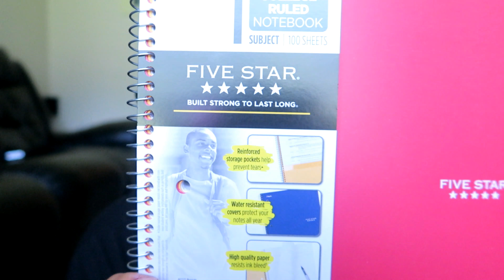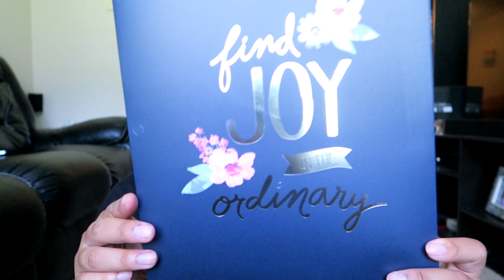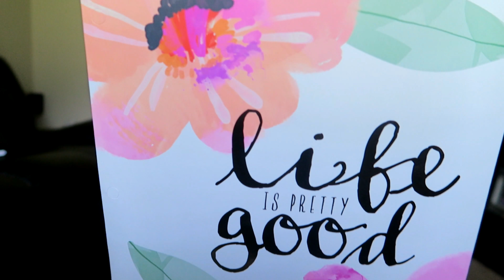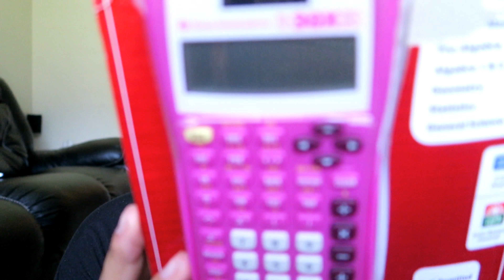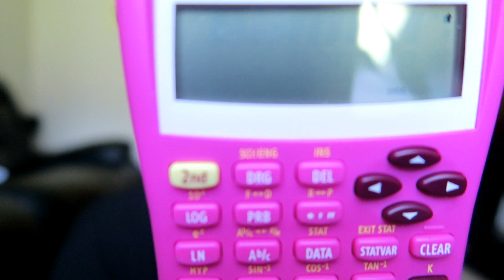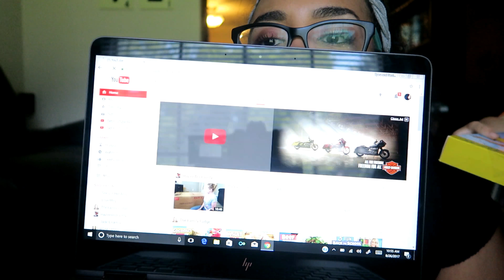BACK TO SCHOOL HAUL | COLLEGE EDITION